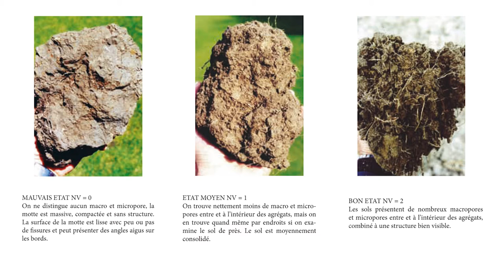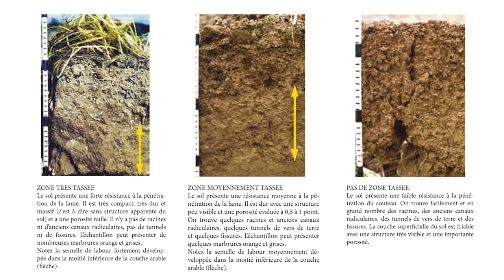3 Porosité & Compaction